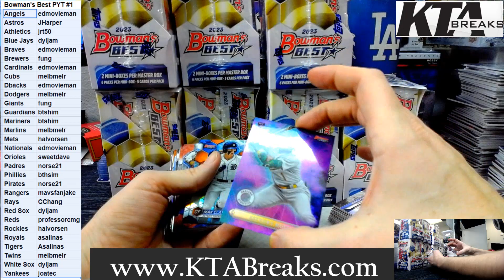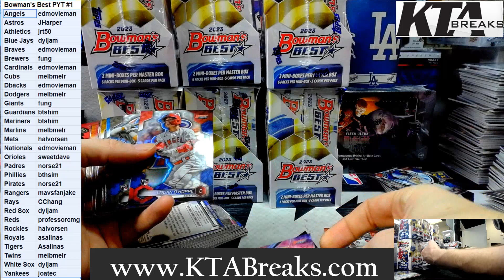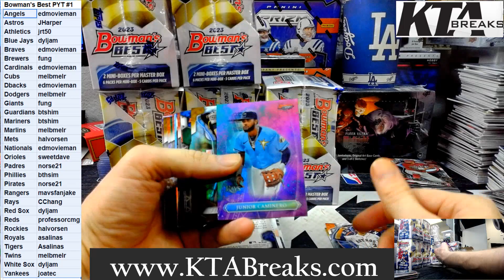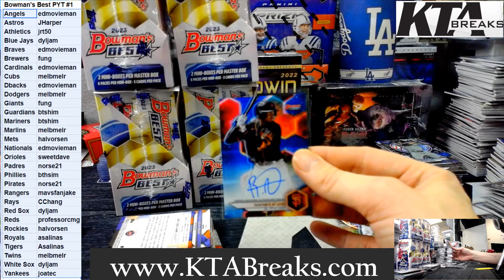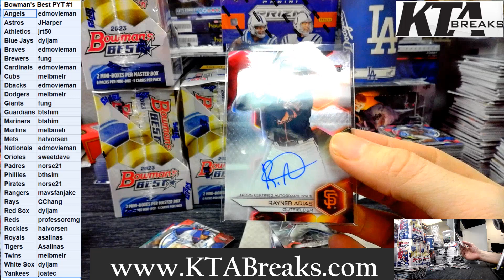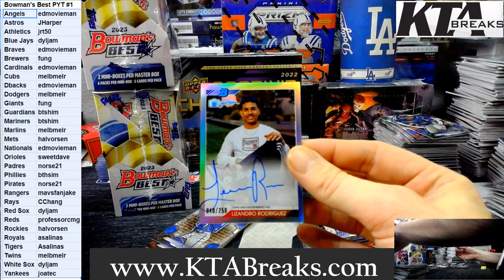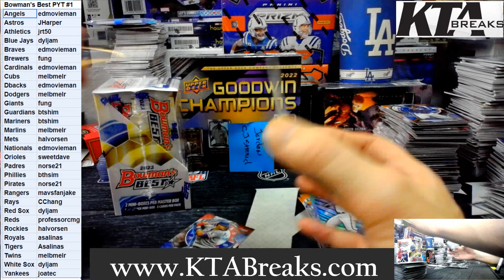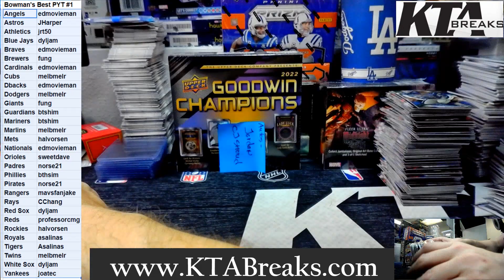#1 PICK YOUR TEAM - 2023 BOWMANS BEST BASEBALL 8 HOBBY BOX CASE BREAK